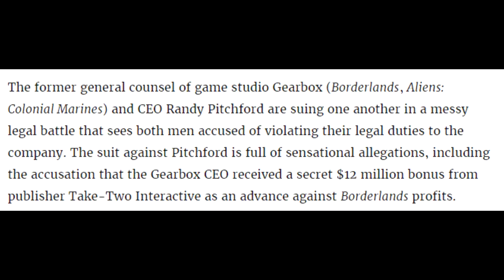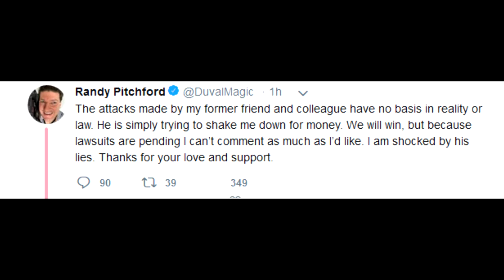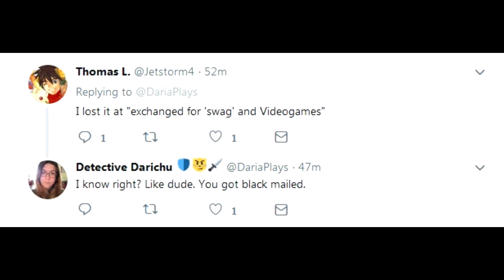Randy Pitchford, Borderline Rapist, Shows Little Kids The Magical Peacock He Keeps in His Gearbox